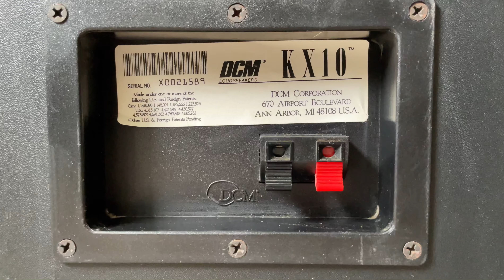DCM KX10 3 Way Home Floor Standing Speakers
DCM KX-10 3 Way Home Floor Standing Speaker System with 10" Woofers

Specs:
Type: 3 way, 3 driver loudspeaker system
Frequency Response: 30Hz to 20kHz
Recommended Amplifier: 5 to 175W
Impedance: 8Ω
Sensitivity: 97dB
Bass: 1 x 10" cone
Midrange: 1 x 6" cone
Tweeter: 1 x 3/4" horn loaded bullet
Enclosure: transmission line
Dimensions: 29-3/4 x 12-11/16 x 11-3/4 inches